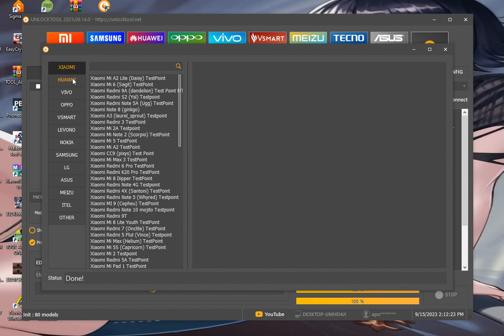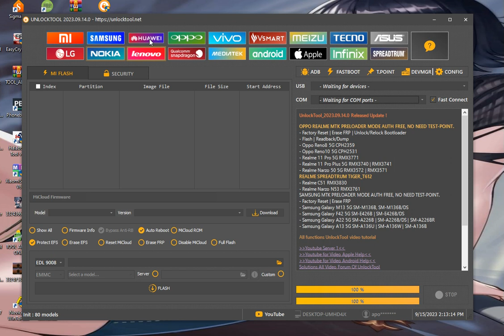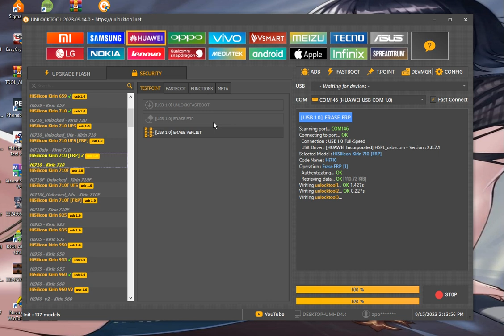Huawei Y9s Y9 Prime STK L22 Frp Remove By Unlock Tool 100%